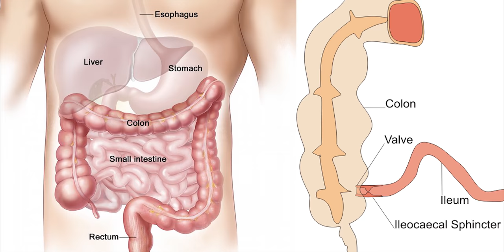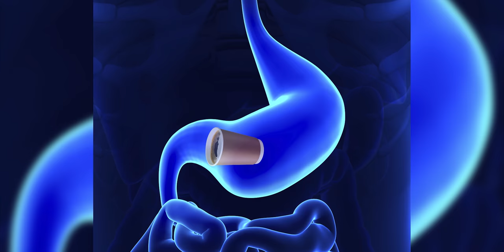Why Does Coffee Make You Poop?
Do you poop after a cup of joe? Here's why!

Production Team:
Executive Producer: @Nicholas_Matt
DP/Editor: @BryanBigler
Writer: Bill Peloquin
Production Assistant: @juliandujarric
PR relations: @MNU_Rachael (Rachael Doyle)
Hot Girl: @KylieEricaMar